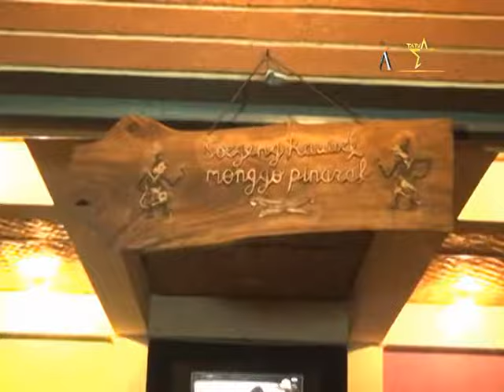GOYANG RASA - NYOKLAT DOELOE (07/02/2017) Part2/2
NYOKLAT DOELOE